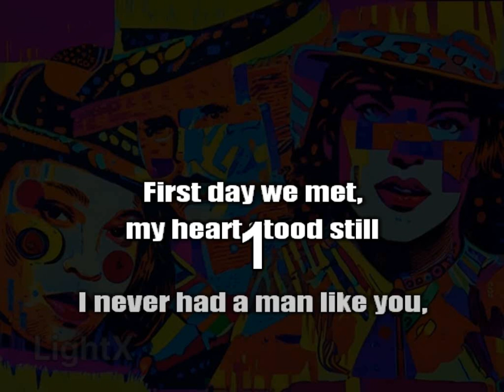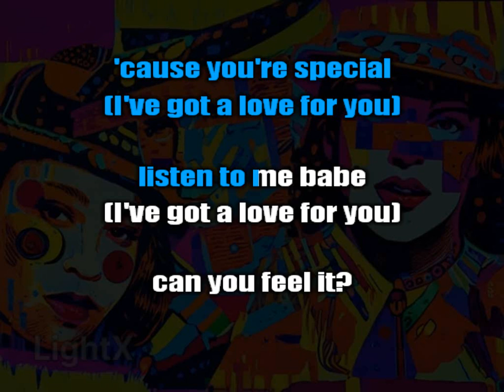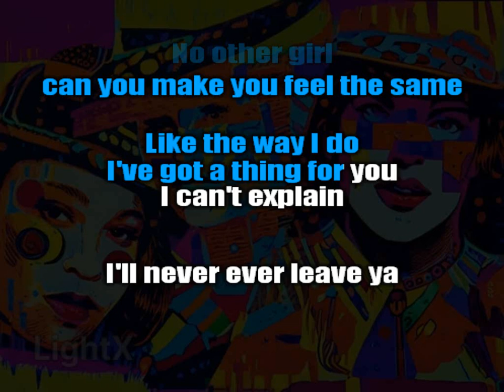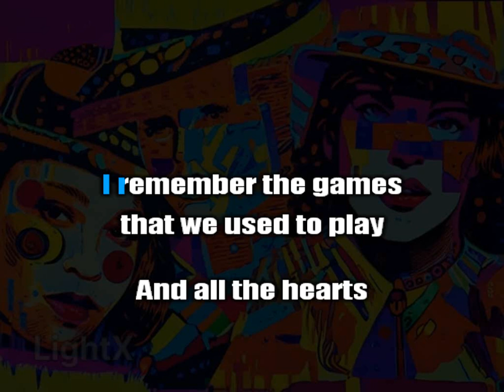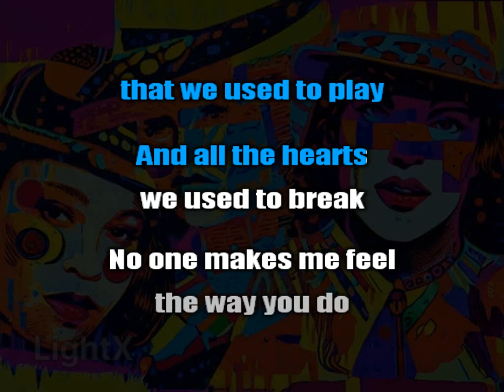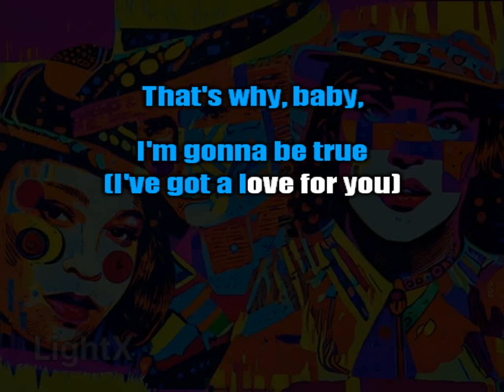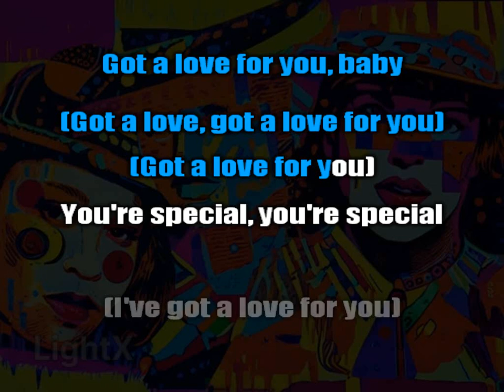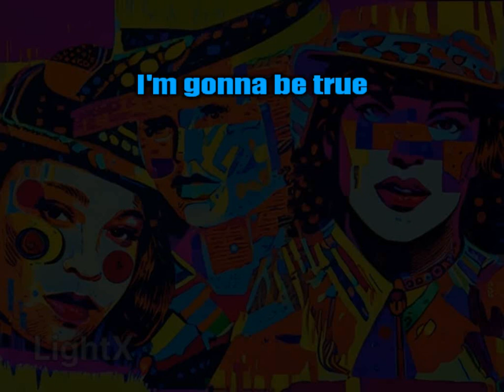Jomanda - Got A Love For You (Hurley's Radio) (Karaoke)